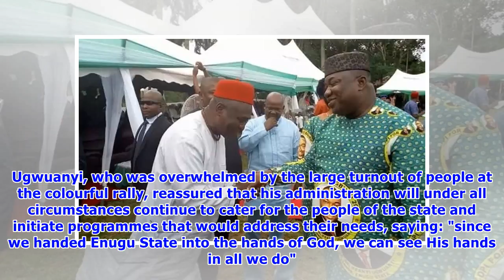We have paid June salaries without federal allocation - Ugwuanyi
Governor Ifeanyi Ugwuanyi of Enugu State on Saturday disclosed that his administration has paid the salaries of workers for the month of June without receiving the federal allocation. Gov. Ugwuanyi added that despite the fact that he assumed office at the time the nation’s economy was in severe recession, his administration has been regular in payment of workers' salaries, even when 27 states could not pay. Speaking during an endorsement rally for his re-election in 2019 by the people of the "An...